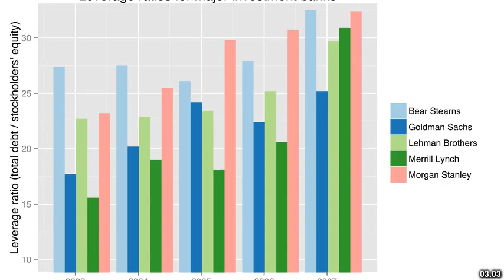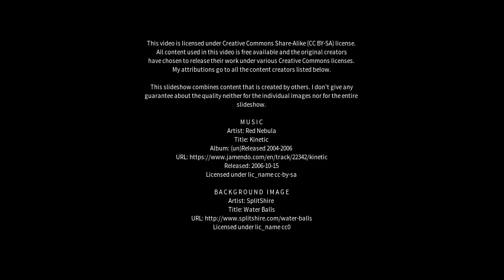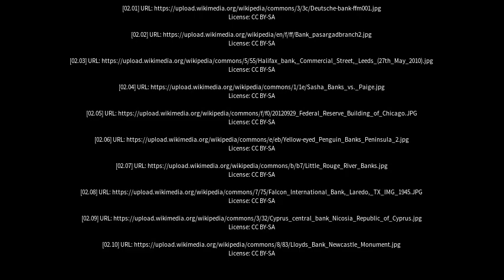Best places to visit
Best places to visit - Banks (United Kingdom) Best places to visit - Slideshows from all over the world - City trips, nature pictures, etc.